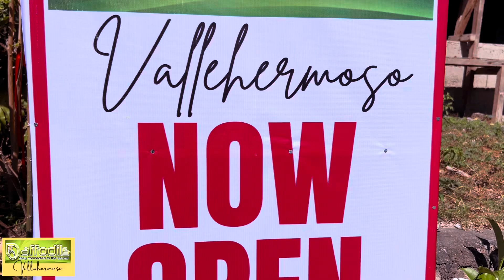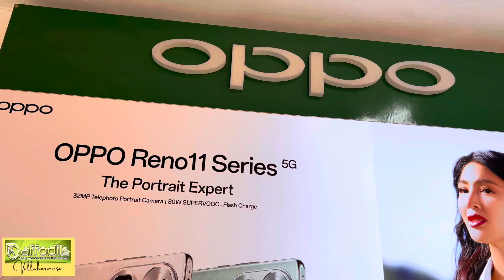Dj Lalah for Daffodils Vallehermoso